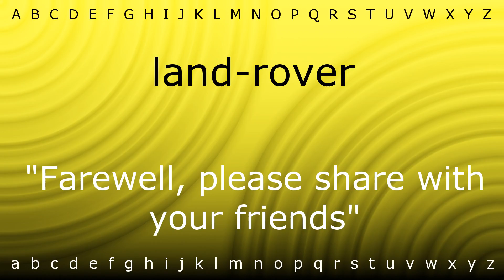Here I will teach you how to pronounce 'land-rover' with Zira.mp4